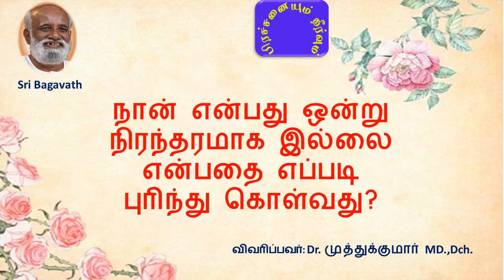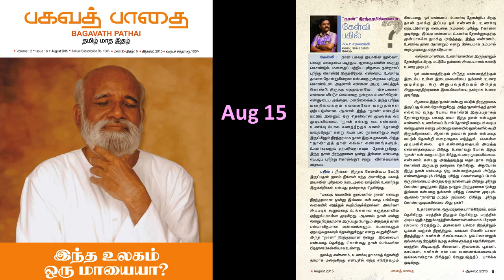பகவத் வீடியோக்களை பார்த்ததினால் மன அமைதியை பெற்றுள்ளதாக உணர்கிறேன். எனக்கும் என்ன நடந்தது? 07/15